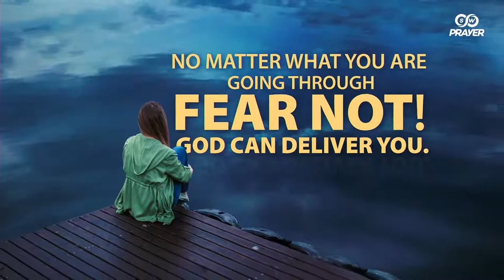Eucharist Adoration led by Fr Henry McCann | Pray for the Sick | Live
Jesus, our Merciful Savior, took up our sufferings on the Cross and by His stripes, we are healed.  Let's, therefore, pray confidently for all who are sick.  For this intention, let's adore Jesus present in the most holy Eucharist, led by Fr Henry McCann.